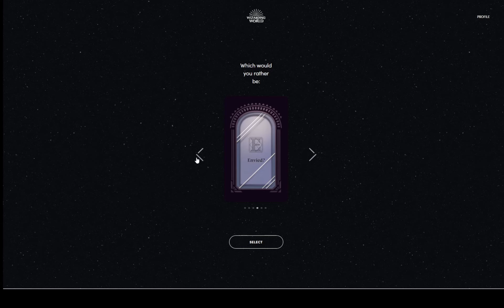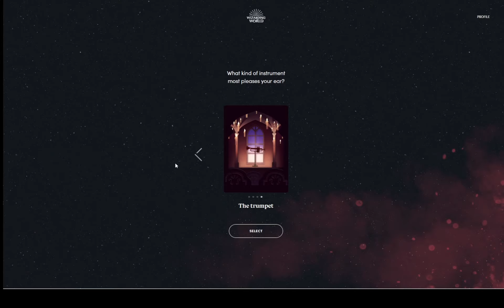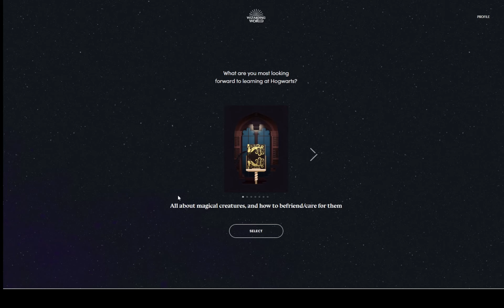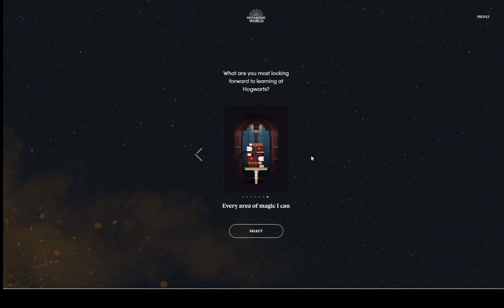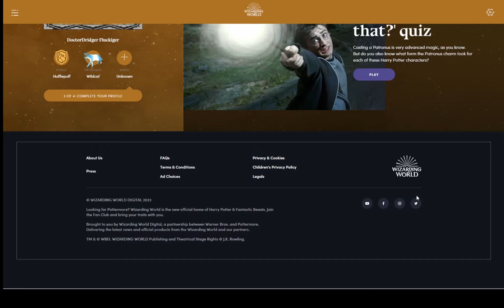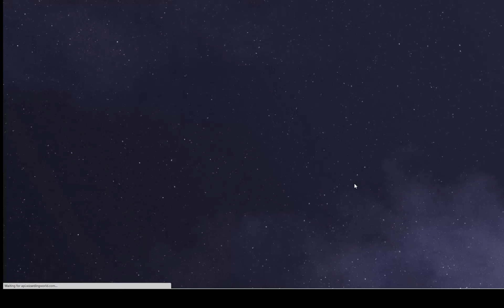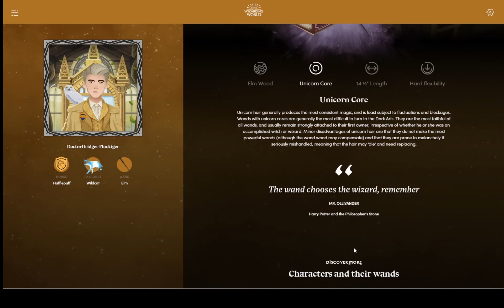Wizard Test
Harry potter game might be playing it.